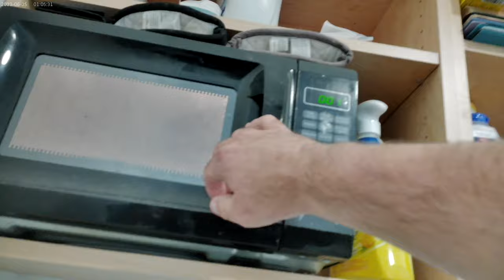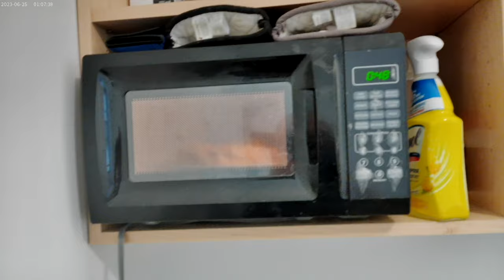Big pile of crap for lunch XD Oct. 30th 2024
So, I put this shit together yesterday in another video, but then I messed up the video, so here it is in all it's glory of leftover cut cabbage, chips, cheese, and chicken ramen, which I mistook for potatoes in the video lol.  I will be drinking Mt. Dew with this ah meal I guess lol !!!